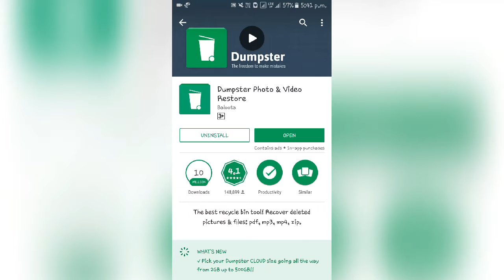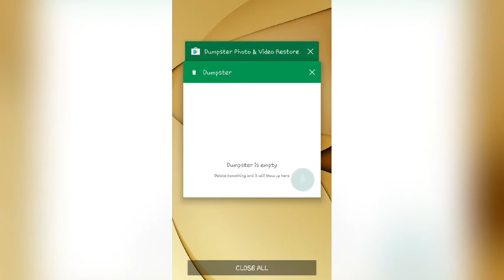How to use recycle bin in android phone 2k16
the trash (also known as the recycle bin and by other names) is temporary storage for files that have been deleted in a file manager by the user
but not yet permanently erased from the file system.
Typically, a recycle bin is presented as a special file directory to the user (whether or not it is actually a single directory depends on the implementation), allowing the user to browse deleted files, undelete those that were deleted by mistake, or delete them permanently (either one by one, or by the "Empty Trash" function).

Within a trash folder, a record is kept of each file and/or directory's original location. On certain operating systems, files must be moved out of the trash before they can be accessed again.
Whether or not files deleted by a program go to the recycle bin depends on its level of integration with a particular desktop environment and its function.
 Low-level utilities usually bypass this layer entirely and delete files immediately
.A program that includes file manager functionality may or may not send files to the recycle bin, or it may allow the user to choose between these options